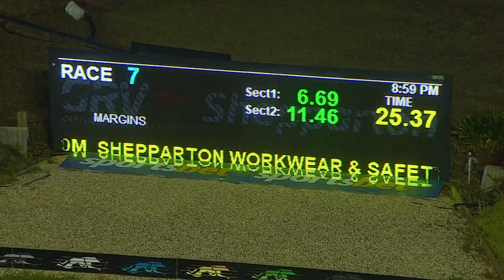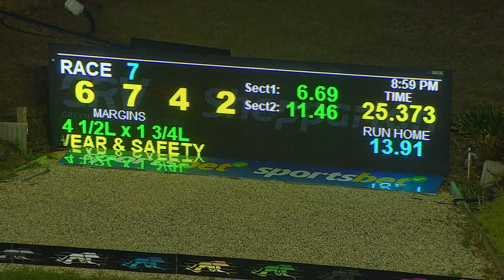SHP FRI 03 FEB 23 R7